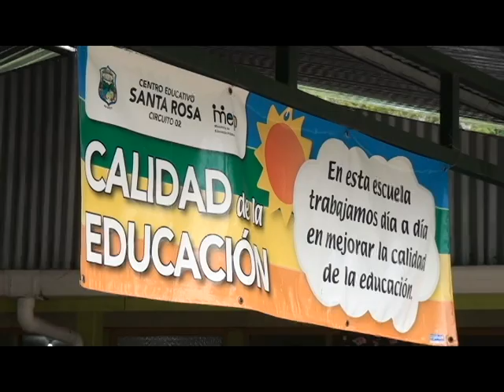En la Escuela Santa Rosa esperan concretar una restructuración de este centro educativo durante 2019